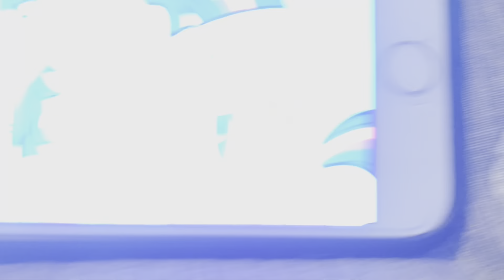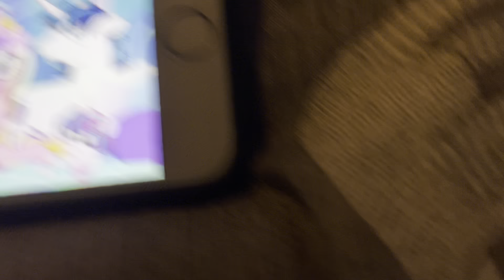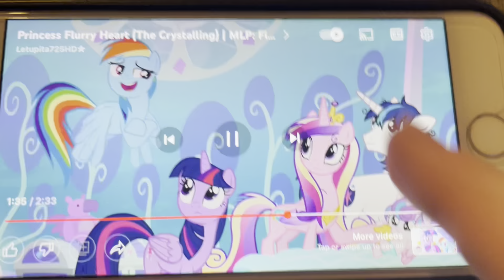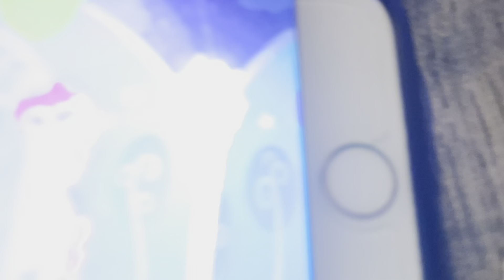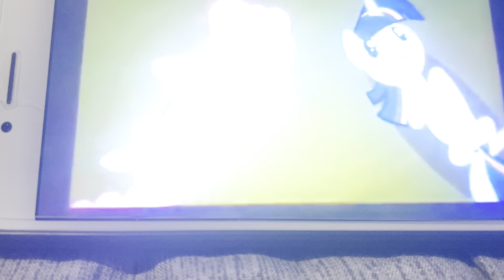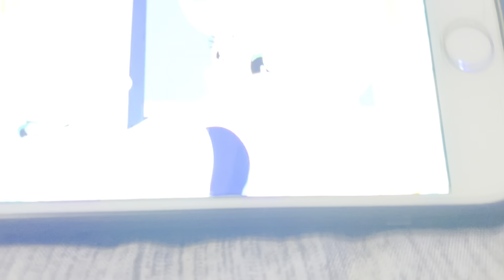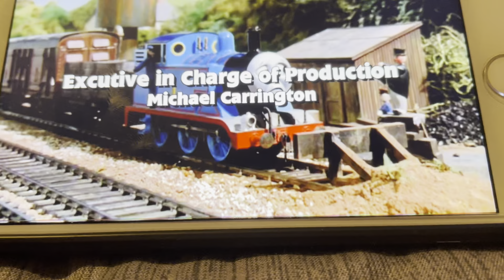T&F/MLP: Railway Adventures: S3 Ep.9 Prank-Cam Gone Wrong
After Laughing At a Video Of Flurry Heart, Gordon and the Mane 6 Prank Thomas By Putting Some “Makeup” On Him. After Thomas Yells At Them, Gordon Runs Into Trouble and When Thomas Tries To Save Him It’s Too Late!